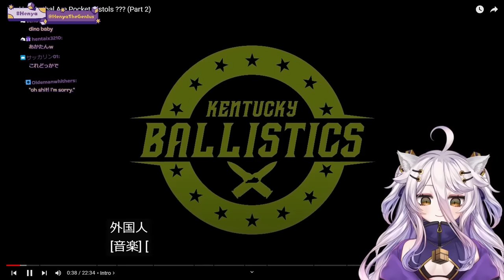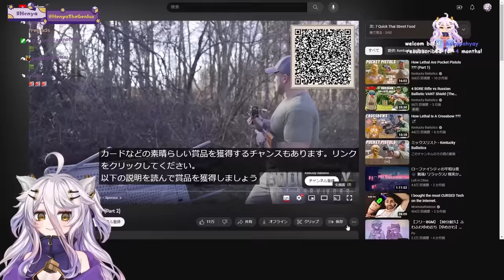Henya Reacts To Kentucky Ballistics || How Lethal Are Pocket Pistols ??? (part 2)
Henya reaction to pocket pistol go boom